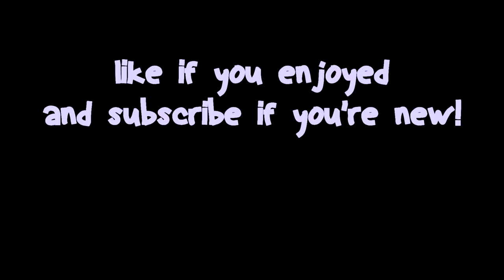why sam QUIT youtube | bedwars commentary w/ EpicManSam, ChaosKeepers, and SpeedToggled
info:
pack- pastelic v1 purple
intro made by Rexetin